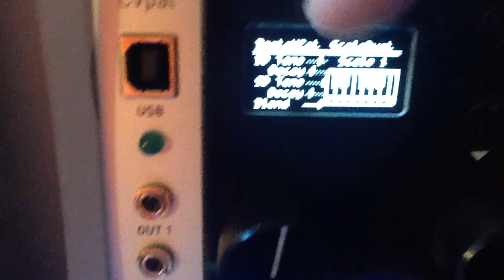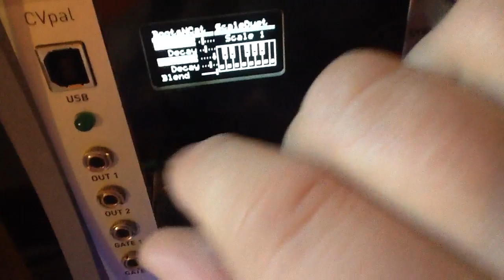Ornament & Crime Emisphere bootsNCat kick & snare demo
Emisphere bootsNCat kick & snare demo with parameters. This is how it sounds.